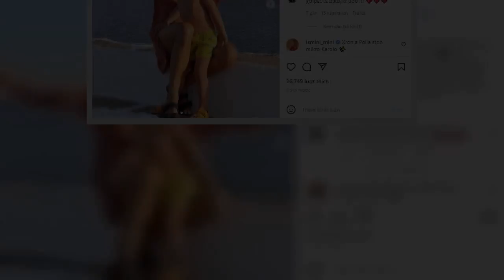Στιγμές ευτυχίας για την Βίκυ Καγιά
Ιδιαίτερη είναι η σημερινή 20/01 ημέρα για την Βίκυ Καγιά και τον Ηλία Κρασσά καθώς ο γιος τους, Κάρολος έχει τεσσάρων χρόνων και όπως είναι λογικό και οι δυο γονείς πλέουν σε πελάγη ευτυχίας.